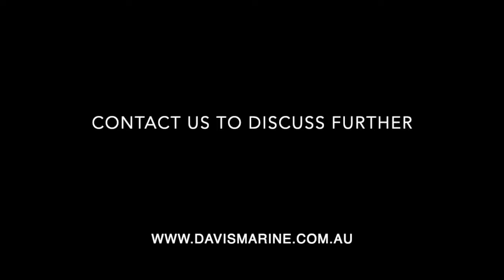Hatteras 53 Convertible "Infamous" For Sale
In terms of Sports Fishing pedigree, the Hatteras 53 Convertible is pure royalty! It's one of the original designs that have set the essential layout and bench mark ever since.

According to Surveyor and author, David Pascoe, "Hatteras 53 hulls and superstructures are built like a tank". With a reputation of being solid and as close to unsinkable as you can get, you feel safe in the Hatteras all day long.

This vessel has a great story behind it, sounding like a Hollywood script: First owned by a Florida based pilot, who was later arrested & jailed for drug smuggling on the planes he flew (Not on this boat). Over the years that followed the vessel was torn apart by DEA agents checking for drugs - none were found. After years sat on the hardstand, she was bought and sent to Merritt Boat Works in Florida for a full refit, where US$900,000 was spent in 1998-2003 (see list of works below). The next owner purchased her in late 2007 and continued the refit with two rebuilt Detroit engines, new shafts, props, new tower etc (see full list below). She was then imported to Australia and has had several owners since being here. Full of character, this beauty has many more adventures left to come.

Regarding the features of the vessel:

A rich, varnished timber helm at the flybridge, sets the tone for classic boating and provides warm sentimental feelings of quality and heritage.
Get to your destination easily by pressing where you want to go and let the Simrad Active Track Autopilot plot the way! It's as simple as that.

A big day out game fishing you say?! With easy to use outriggers, salt water bait tanks, huge waist deep cockpit freezer and catch loading door, she's got all you need.

The expansive cockpit with new teak underfoot, gives you acres of space for entertaining. You can easily set up a table for 8 to comfortably to enjoy the catch of the day. Don't forget to pull out the stainless steel bimini to give you plenty of shade from the sun for all. Keep the drinks flowing by easily reaching into the stainless steel cockpit chest fridge with enough drinks space for a party!

Heading into the saloon you'll find an exquisite array of solid timber joinery, leather finished seating, decorative head linings and plush soft carpet. With in saloon bar, complete with ice maker, dim-able LED lighting, up to date air-conditioning and tinted windows all around, you can keep the entertaining going whatever the weather.

Down below is a full size galley with large corian sink and counter that allows for comfortable space for food preparation. With stainless steel chest freezer, huge double under bench fridge, sink incinerator, microwave, hob and storage a-plenty, all complimented by beautifully decorative timber flooring and soft linings.

The huge flared bow will provide sea keeping performance in the roughest of seas. Powered by 2 Detroit Diesel engines (rebuilt in 2008) you'll have reliable power for voyages long or short. At 9.5 knots she burns only 50L/h in total. With 3000L fuel capacity (2 of 4 tanks currently available, recommissioning 2 tanks would give a total of 5000L fuel capacity) there is plenty for trips along the Australian coast.

With the Onan 21.5Kva genset, combined with 8 AGM start batteries and 200A/h of Lithium-ion batteries, plus solar charging, power simply won't be a problem. You can spend weeks away at a time because of the huge equipment list and capability you have here - water maker, washer / dryer, cold storage, fuel capacity, sea keeping ability, power management, entertainment. It's all there.

The foredeck is equipped with a davit (250kg capacity) and a brand new 2023 model Sirocco 320 tender with 25hp Four-stroke Yamaha (200kg total including fuel). The tender has soft Sea-Dek flooring, centre console, blue underwater lights and Garmin chartplotter.

At night, underwater blue LED lights on the transom, LED aft flood lights and superstructure LED lighting will provide the mood for any occasion.